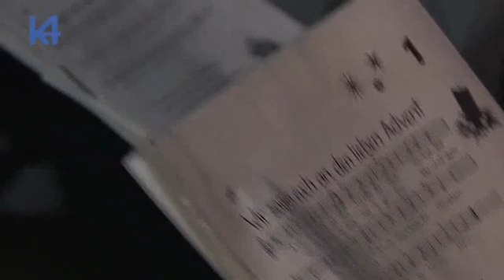STB-Hattersheim, Lebendiger Adventskalender, 2012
Dieser K4-Sendebeitrag berichtet vom Lebendiger Adventskalender im Jahr 2012, mit Bildern aus dem Jahr 2004.